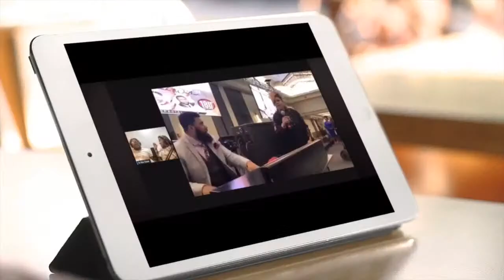Best New Music Podcast with ROBERT OETOMO‼️‼️🔥🔥🔥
Welcome to best new music podcast In the Zone, and today we’re tapping into the mastermind and talent of Robert Oetomo.

In today’s podcast, we’re listening to one of Robert’s marimba arrangement of a very popular song called, Over the Rainbow.

Robert Oetomo was born in 1988. He is a multiple award-winning Indonesian-born Australian percussionist, composer, and educator. He has been invited as a special guest to perform and present masterclasses in numerous festivals and universities around the world.

As a composer, Robert passionately advocates the development of percussion music. He has composed multiple works for percussion which have been performed all over the world. He has composed compulsory pieces for several competitions. His first symphonic work, Spirit of The Dreaming with solo didgeridoo, was premiered at the 2008 Aurora Music Festival in Sydney, Australia. Later that year, it was performed again with renowned didgeridoo soloist, William Barton. Robert was selected for the 2010 Ku-Ring-Gai Philharmonic Orchestra Composers’ Workshop program during which he composed his orchestral work, Reflections on an Islandʼs Landscape, under the mentorship of composer Nigel Butterley and John Peterson. His works are published by Tapspace Publications and Edition Svitzer. Robert is an Encore Mallets Signature Artist, a Marimba One Discovery Artist and a Sabian Cymbals endorser.